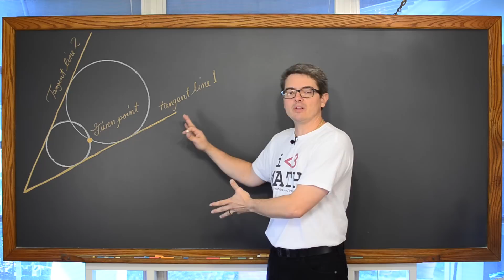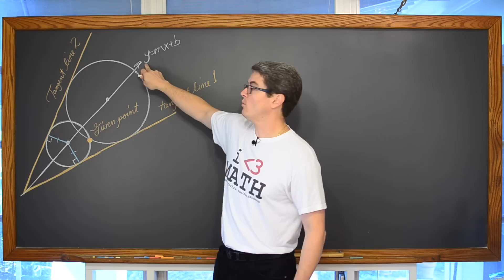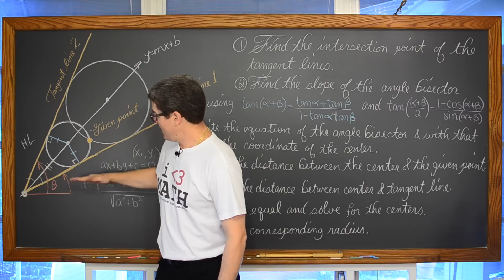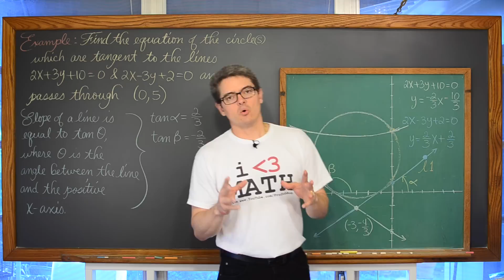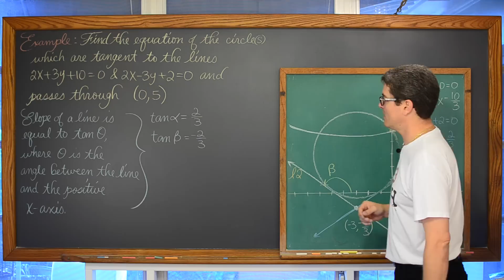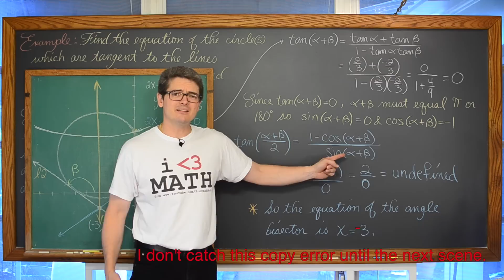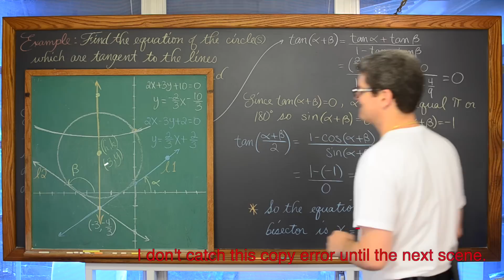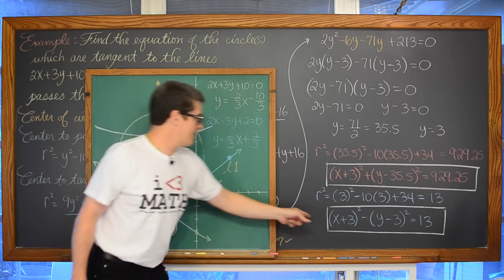Equation of Circle Given 2 Tangent Lines and a Point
Geometric set up 1:15 Steps required given at 5:36 and Example starts at 9:25
there you will find my lessons organized by class/subject and then by topics within each class. Find free review test, useful notes and more